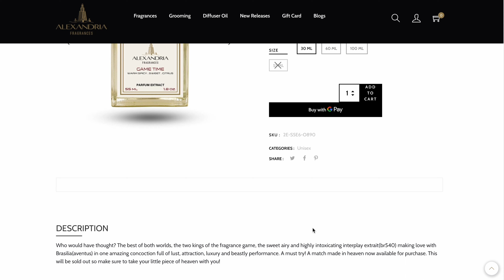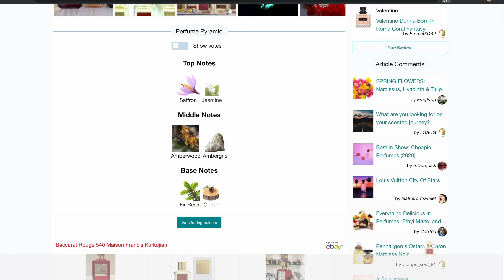Game Time by Alexandria Fragrances (First Impression) | Comparing to Creed Aventus and BR540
This Is my first impressions on Game Time by Alexandria Fragrances. Im also comparing this to Creed Aventus and BR540.

Shout out to Weaving Spyder for putting me on to this awesome house.

Thank you for all of the support guys. I really appreciate it!

Stay blessed fam!😀